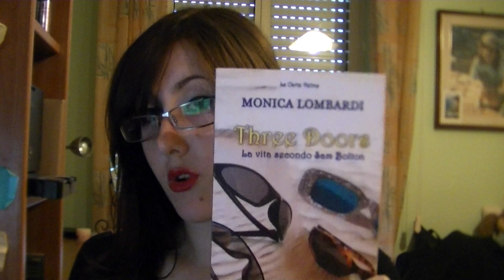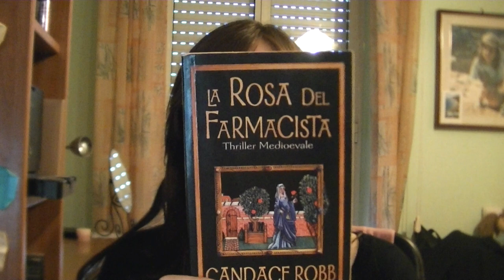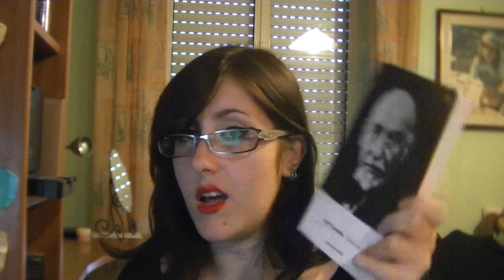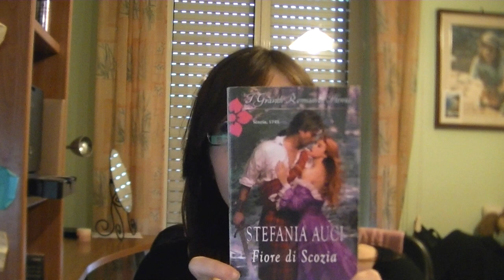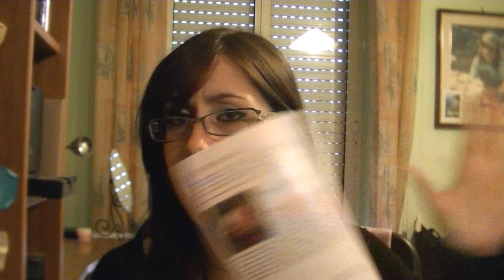Libiri le ali della fantasia - LIBRI DI MARZO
Libri letti a Marzo:

- Three doors - Monica Lombardi
- La rosa del farmacista - Candace Robb
- Cuore di Tenebra - Joseph Conrad
- L'umorismo - Luigi Pirandello
- Il fiore di Scozia - Stefania Auci

mi sono resa conto alla fine di aver dimenticato di parlare di CORINNA LA REGINA DEI MARI altro libro letto questo mese...vabbe lo aggiungerò ai libri di aprile